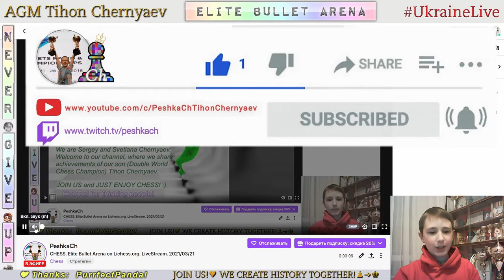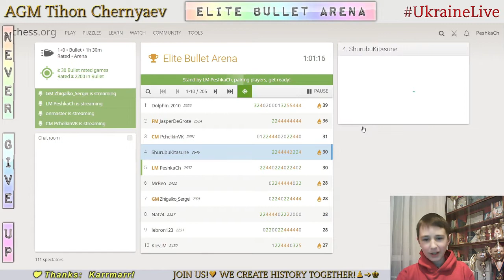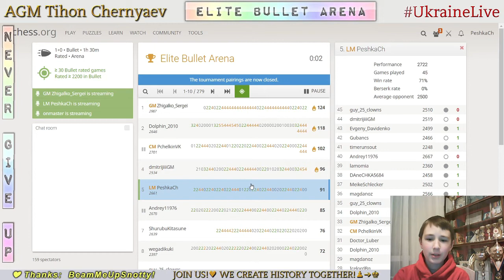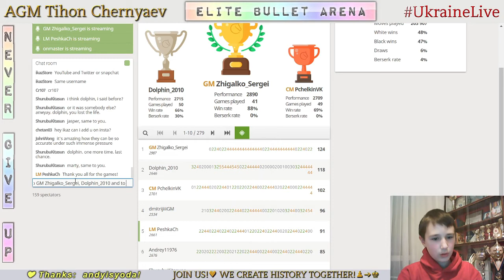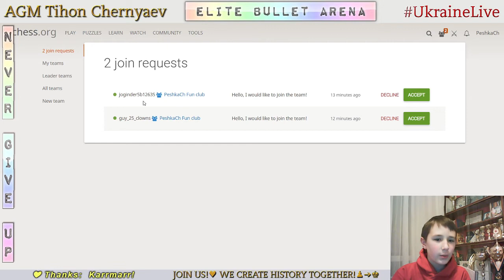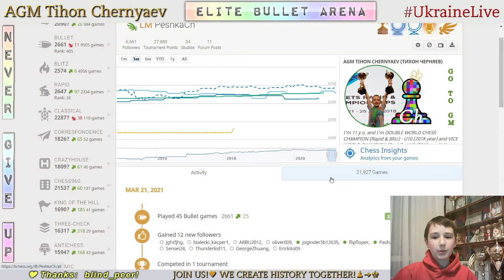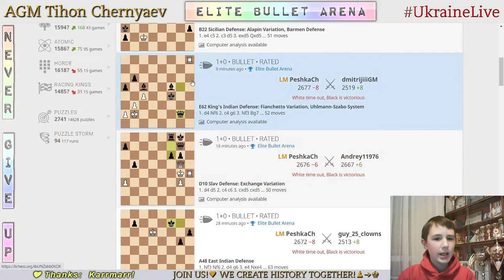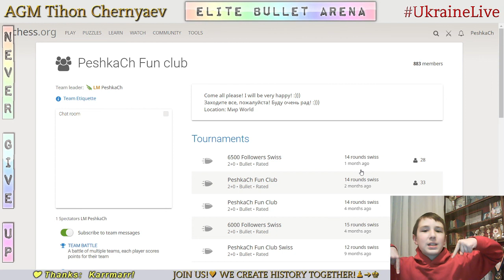CHESS. Elite Bullet Arena on Lichess.org. LiveStream. 21/03/2021